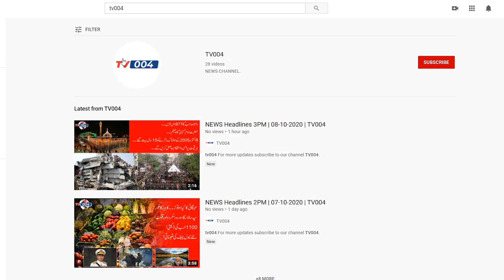Rozay ke Mutaliq (Ghalat Fehmiyan) | Misconceptions About Fast | TV004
آج کی ویڈیو روزے کے متعلق مسایل اور غلط فہمیاں کے بارے میں ہے۔ جو اکثر لوگ نہیں جانتے۔